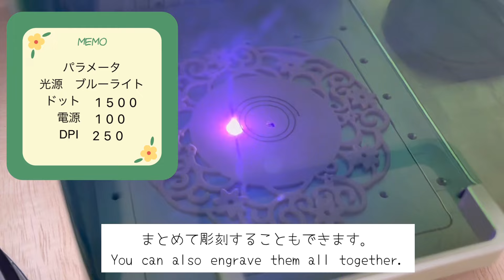F1コラボ動画 第三弾 シーリングスタンプ初心者様向けの画期的アイテム作ってみたよ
今回はシーリングスタンプ初心者様向けの画期的なアイテムをxTool F1で制作してみました。

シーリングスタンプを始めたばかりの頃、使うワックスの量がよくわからず、端っこが欠けてしまったり逆に多過ぎたり。ワックスを何粒使うかで覚えていても押している最中に追加していくとわからなくなってしまうし。
なかなかうまい方法が見つからなかったのですが、このxTool F1のお陰でそんな悩みも解決！

今後販売を開始する際には取り扱ってみようかな、と思っています。

xToolでは様々なキャンペーンを実施しています。キャンペーン期間中はお得な割引がありますので下記のリンクから要チェック☑️

また、近々スタンプやスプーン、ヘッドなども販売予定です。Instagram（

0:12〜説明、失敗例
1:57〜画期的アイテム登場
2:16〜試作
2:57〜レーザー彫刻
3:50〜使用法説明&実践
5:52〜商品紹介